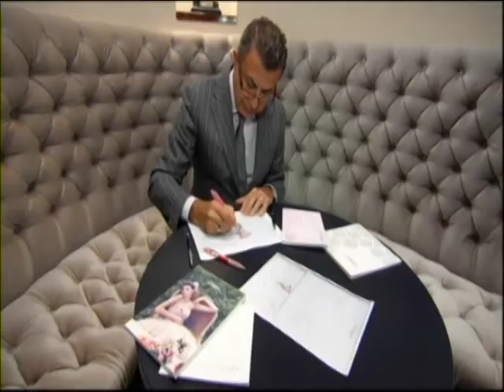Calleija Gallipoli Poppy Brooch - Great South East